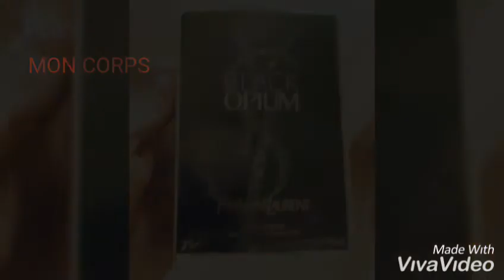MR H = MON CORPS